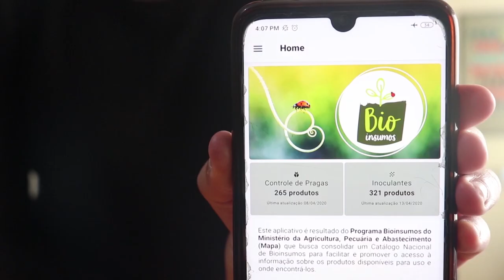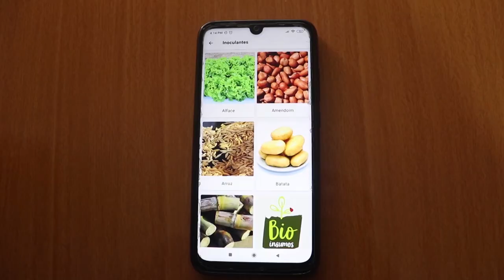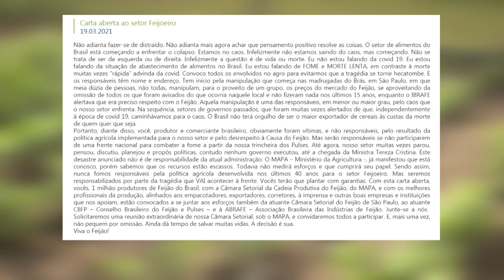Rio Grande Rural #1166 - Bloco 2